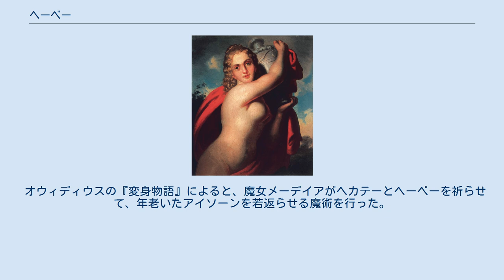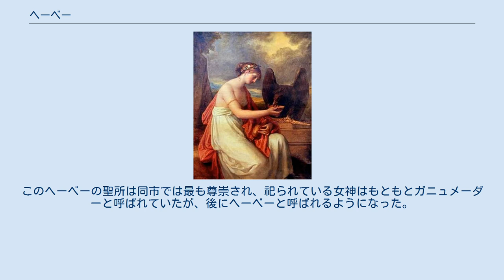ヘーベー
ヘーベー（古希: Ἥβη, Hēbē）は、ギリシア神話の青春の女神である。
元々、ヘーベーとは「若さ」、「青春（の美）」の意味で、青春が神格化された女神である。
日本語では長母音を省略してヘベとも呼ぶ。
 ゼウスとヘーラーの娘で、アレース、エイレイテュイアと兄妹。
ヘーラクレースと結婚し、二柱の息子アレクシアレースとアニーケートスを生んだとされる。
 『神統記』では黄金の冠を被り、黄金の沓を履くと描写されており、美術作品ではヘーベーは袖のないドレスを着ている美しい乙女の姿で表現されることが多い。
酒杯と水差しを持ち、背中に翼を生やした姿で描かれることもある。
 ヘーラーの子供たちの中で、もっとも母親に愛された娘で、ヘーラクレースの誕生を遅らせて騙したことで怒ったゼウスはヘーラーを懲らしめるためにヘーベーを髪の毛で天上から吊るし上げてヘーラーの反省を迫ったことがある。
ヘーベーは常に母親ヘーラーの傍にいるので、すべての女神の中で最も美しいといわれる。
プラクシテレスによる偶像はアテーナーとヘーラーの娘ヘーベーが座ったヘーラーの傍に立っている。
 また、ヘーベーはヘーラー・パイス（乙女のヘーラー）として、母ヘーラーに生き写しの処女であった。
 ディメター・ラカタリスの1830年頃の絵画『酒壺を持つヘベ』。
個人蔵。
 オリュムポス山の神々の宴会における給仕係の役割を担い、青春を司る女神にふさわしく、神々の若さを保つための不死の霊薬であるネクタール（神酒）やアムブロシアーを出す役目を負っている。
 ヘーベーは穏やかな女神で、オリュムポスのなかでも慎ましい役割をしている。
神々の宴会で神酒（ネクタール）をついでまわる他に、宴会でアポローンの竪琴の演奏とムーサたちの歌声に合わせて、カリスたち、ホーラたち、ハルモニアー、アプロディーテーとともに舞踊を舞ったりした。
能天気な一面があり、前述する通りゼウスがヘーベーを天井から吊り下げた際、彼女は気にせず笑っていた。
 絶世の美少年として知られるトロイアの王子ガニュメーデースがゼウスによって神々の給仕係に任命されたため、ヘーベーとヘーパイストスは任を解かれた。
ヘーラクレースとの結婚に伴いヘーベーは給仕係を引退したともいわれる。
一説には神々の宴会でヘーベーが過失のため、ゼウスの怒りを買い、その仕事を務められなかった。
神々はその代役としてガニュメーデースを選んだ。
ヘーラーはこれに対しゼウスに抗議したが、ゼウスは応じることなく、ガニュメーデースの姿を天上に写してみずがめ座とした。
 『イーリアス』ではヘーラーがオリュンポスから外出する際、ヘーベーは手早く黄金の戦車を配備し、アレースがディオメーデースと闘って負傷した際にアレースの入浴を手伝い傷口を洗っている。
 アンゲリカ・カウフマンの19世紀の絵画『ユピテルの鷲に餌を与えるヘベ』。
ロースガルテン美術館所蔵。
 英雄ヘーラクレースが入神した際、彼が人間であった時代に様々な嫌がらせをしてきたヘーラーは、最愛の娘ヘーベーをヘーラクレースの妻として与え、義理の息子とすることで、両者が和解したことを他の神々に納得させた。
後に、ヘーラクレースの息子達がエウリュステウスに迫害を受けた際には、ヘーラクレースの従者にしてその息子達の庇護者だったイオラーオスを若返らせてエウリュステウスを討ち取るのに助力している。
 その一方で、幼い者を成長させることも可能である。
英雄アルクマイオーンがカリロエーと結婚する以前に結婚していたアルシノエーが、自身がアルクマイオーンと結婚した際に渡された結納品の宝物である首飾りを、カリロエーがアルクマイオーンに取り返させようとしたことを怒り、父ペーゲウスの息子たちにアルクマイオーンを殺させた。
それを知ったカリロエーはペーゲウスを憎み、たまたま彼女と浮気しようと近づいたゼウスに自分の幼い子供達を大人にするように願う。
それを聞き入れたゼウスはヘーベーを遣わして子供達を成長させ、子供達は父の敵を討った。
 オウィディウスの『変身物語』によると、魔女メーデイアがヘカテーとヘーベーを祈らせて、年老いたアイソーンを若返らせる魔術を行った。
 ヘーベーはアテーナイのキュノサルゲスの神殿に、ヘーラクレース、アルクメーネー、イオラーオスと共に祀られていた。
またプリウース市のアクロポリスにも聖所があった。
このヘーベーの聖所は同市では最も尊崇され、祀られている女神はもともとガニュメーダーと呼ばれていたが、後にヘーベーと呼ばれるようになった。
 ローマ神話では、ユウェ...